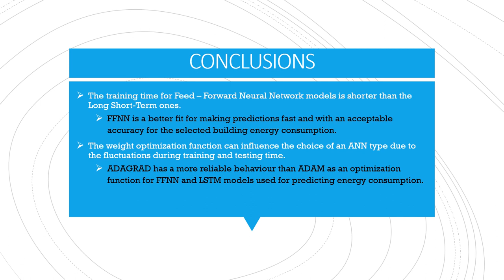An Economic Approach on the Comparative Analysis of FFNN and LSTM in Predicting Energy Consumption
By Delia BĂLĂCIAN and Stelian STANCU